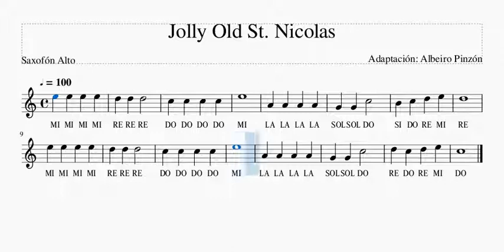Jolly Old St Nicolas Saxofón Alto, Mis Primeras Melodías